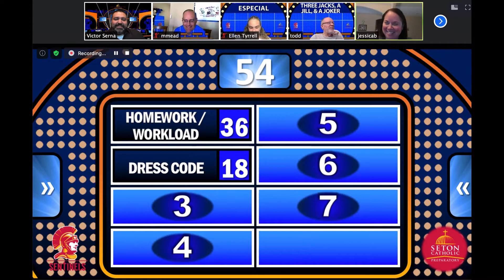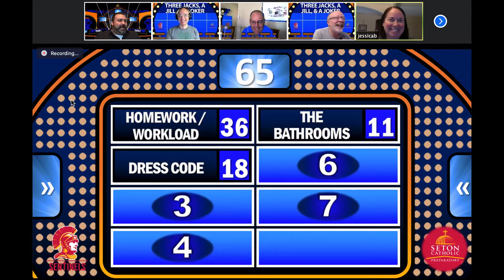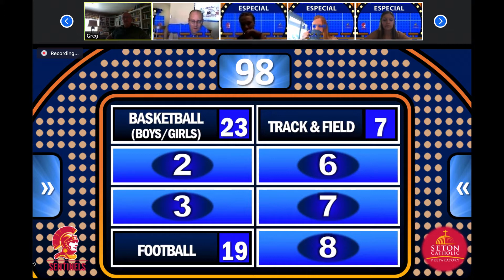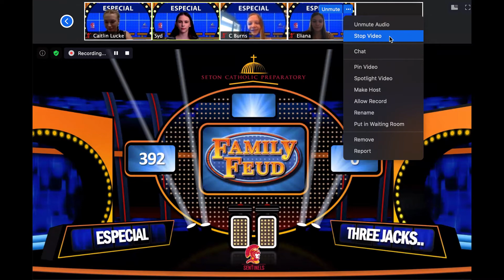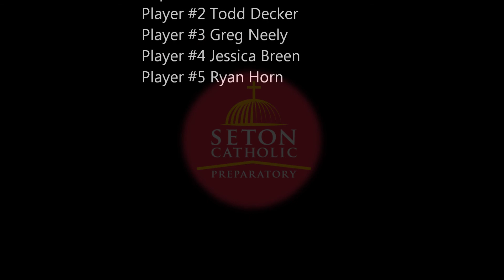Seton's Family Feud episode #3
Seton is alive this summer with a series of virtual events and games. We'll host a Virtual Open House. New Parent Welcome Meetings. A set of virtual games, like Family Feud, Jeopardy and Let's Make a Deal. A Parent Web Forum - Healthy in Mind, Body and Spirit. Join us by registering for any and all events through our website. SetonCatholic.org